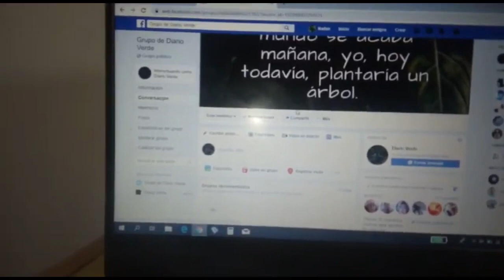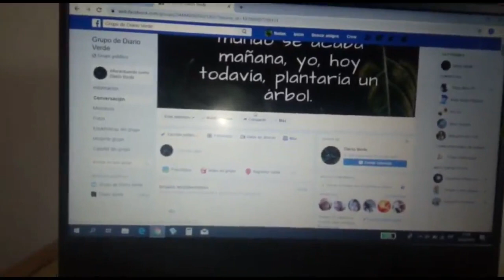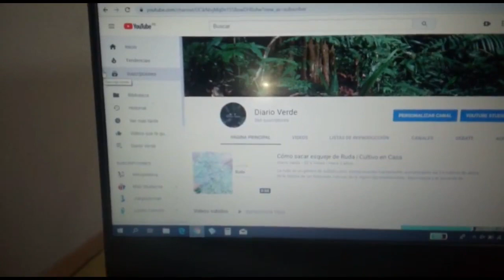👨‍🌾Cómo hacer un FUNGICIDA casero fácil🍀 Manejo de plagas y enfermedades 👨‍🌾 Damping off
En el video de hoy hablaremos sobre cómo combatir hongos en el huerto urbano como mildiu, oidio y que tambíen es un SÚPER INSECTICIDA CASERO FÁCIL
Con este fungicida podrás combatir múltiples enfermedades de manera sencilla, se elabora con ingredientes que de seguro tienes en casa.

Nunca dejen de cultivar así se equivoquen o fracasen, nunca se rindan asta cambiar el mundo gris a un mundo verde y amigable con el medio ambiente.

TEMAS:
Como Hacer Fungicida Casero Con Leche Para Hongos Mildiu Oidio Roya Brotytis
manejo de plagas y enfermedades SÚPER INSECTICIDA CASERO FÁCIL
Fungicida casero de leche
Añade LECHE a tus PLANTAS y durarán AÑOS | Fungicida casero | Roya, Oídio, Brotytis, Mildiu
Como hacer un fungicida casero fácil(AGRICULTURA ORGÁNICA)
Preparado con leche para prevenir la aparición de hongos
COMO HACER UN FUNGICIDA CASERO CON BICARBONATO
APRENDE A USAR EL BICARBONATO DE SODIO COMO FUNGICIDA CASERO
Cómo hacer un fungicida casero con bicarbonato y jabón Sorprendente!
Top 7 fungicidas caseros Cómo hacer un fungicida casero con bicarbonato y jabón